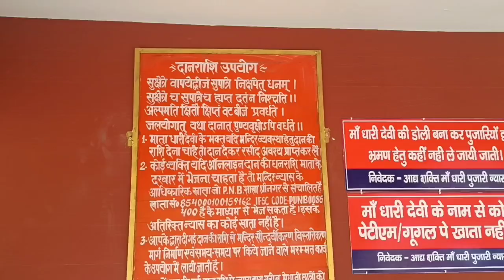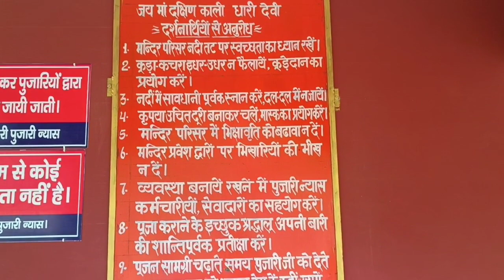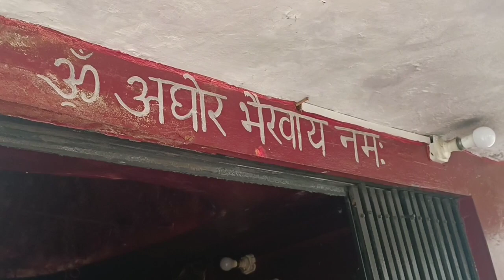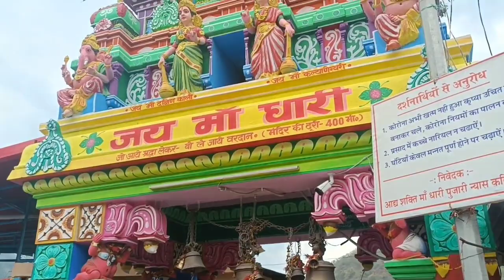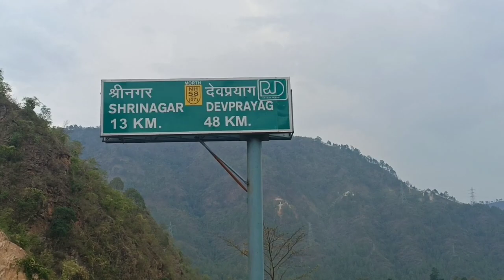हवन कुंड में है माँ धारी देवी के राज की बात जय देवभूमि उत्तराखंड🙏pari bhai pahadi vlog ll